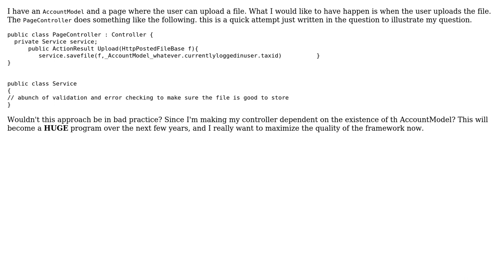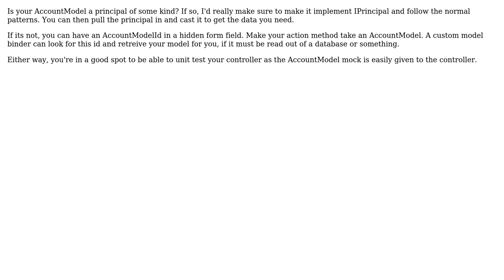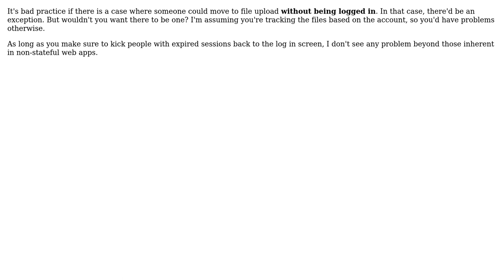What's the correct approach for passing data from several models into a service? (4 Solutions!!)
What's the correct approach for passing data from several models into a service?

With thanks & praise to God, and with thanks to the many people who have made this project possible! | Content (except music & images) licensed under CC BY-SA | Music | Images & others | With thanks to user Wyatt Barnett user Subu Sankara Subramanian user Satanicpuppy user MVCylon user Andy user Adam Lear and the Stack Exchange Network Trademarks are property of their respective owners. You are responsible for your own actions.